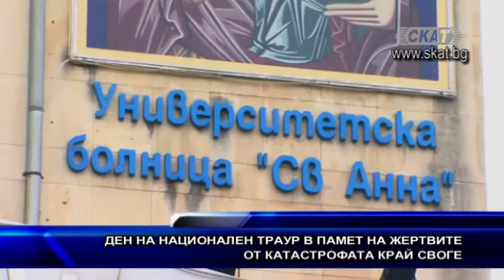Ден на национален траур в памет на жертвите от катастрофата край Своге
27 август е ден на национален траур в памет на жертвите на тежката катастрофа край Своге, в която загинаха 17 души. Националните флагове на всички държавни институции са свалени наполовина